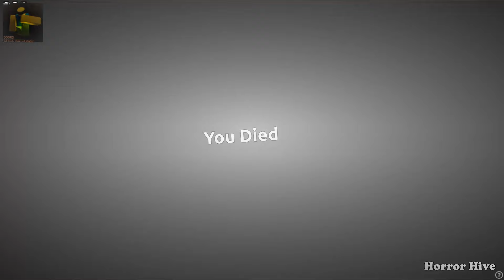ROBLOX Original Doors vs Doors But Epik [The Hunt] vs Doors But Kinda vs Doors But Worse Jumpscares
00:00 Rush
01:26 Seek
06:06 Ambush
07:26 Eyes
09:09 Halt
10:56 Figure
16:16 Dupe
17:44 Shop